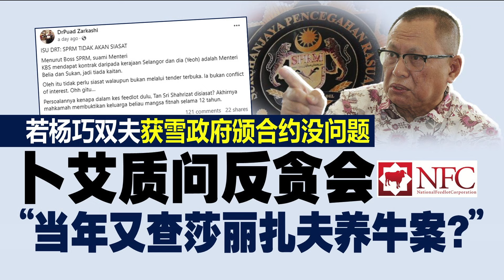反贪会指杨巧双夫获颁合约没问题 卜艾：又查莎丽扎夫养牛案？| 新闻报报看 28/05/2024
针对反贪会指青体部长杨巧双丈夫的公司，获得颁布合约不构成利益冲突，巫统最高理事卜艾反问反贪会，为什么当年会查陷入类似争议的国家养牛公司？当年身为妇女部长的莎丽扎为什么要被查？